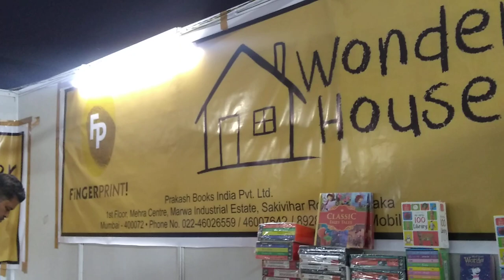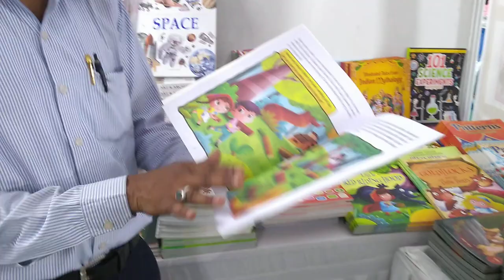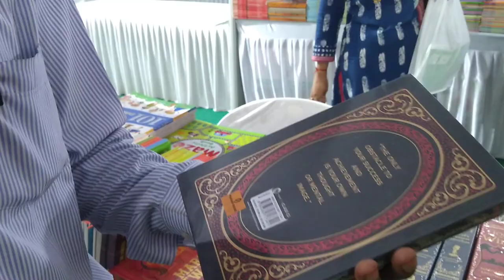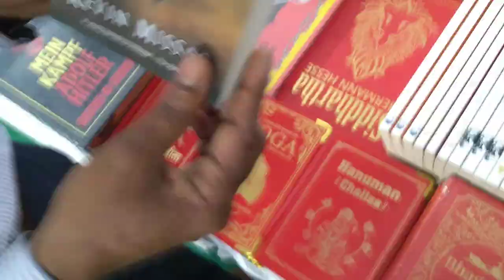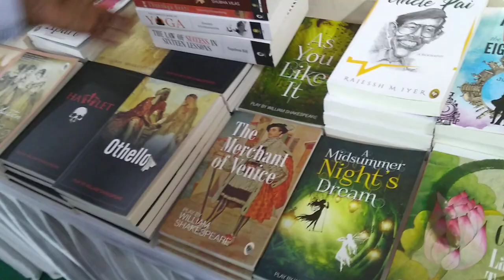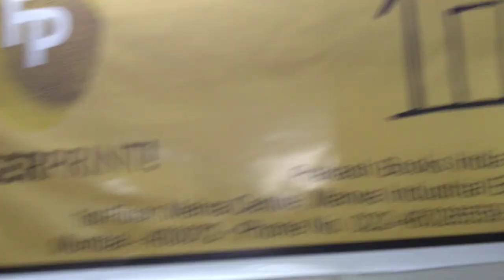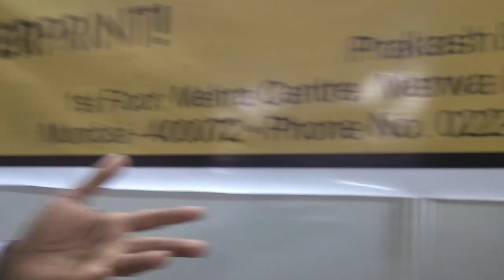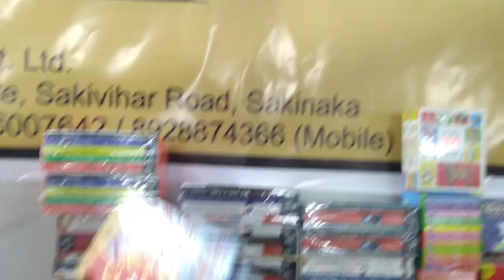Wonderhouse and Fingerprint... exhibiting their books in Goa